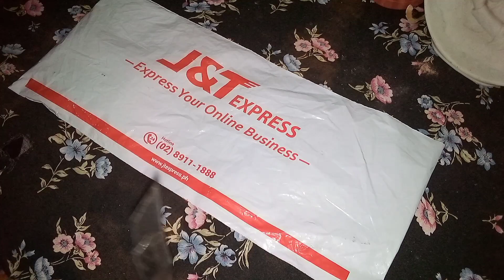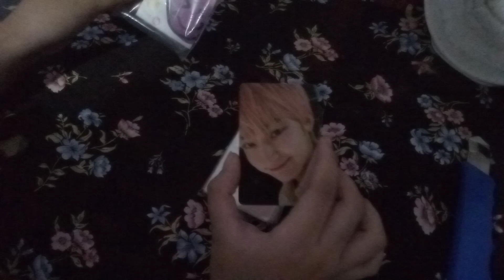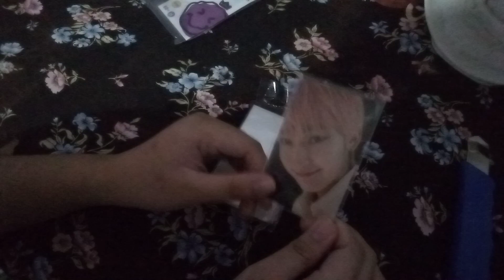Blueberry Sleeves is here! FINALLY! 😭 | Unboxing Photocard Essentials with Meisenne (Episode 2)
It's a relief to know that my card sleeves is here! I always wanted to change the sleeves of my photocards for SO LONG! 😭😭😭😭😭

I've seen some damaged photocards online because of not changing it so it makes me worried about my photocards 🥺